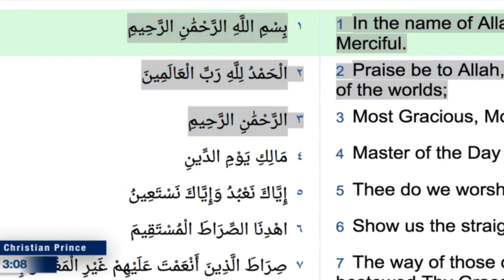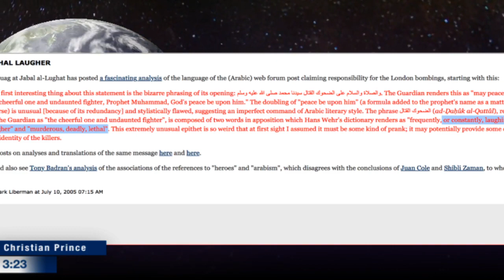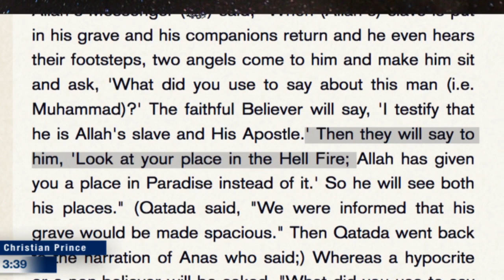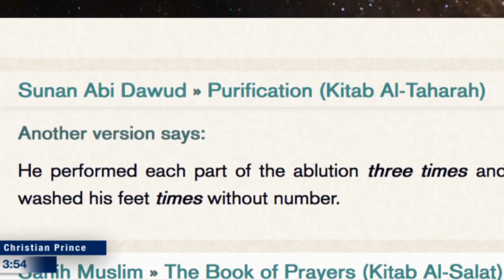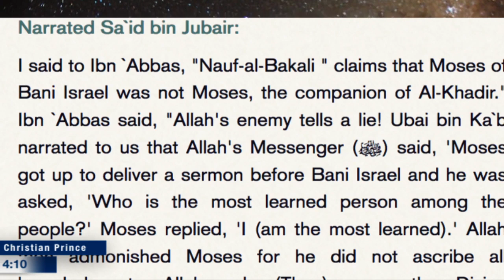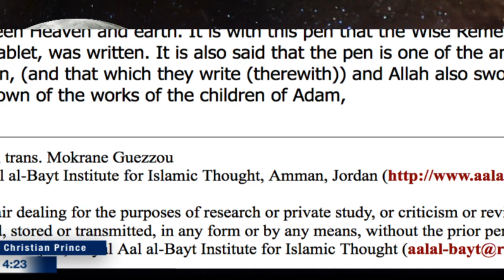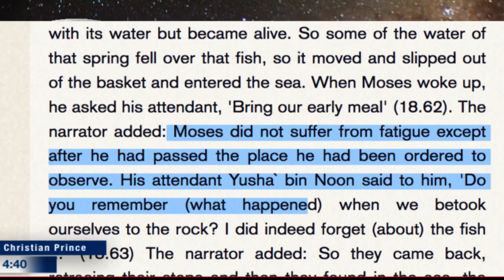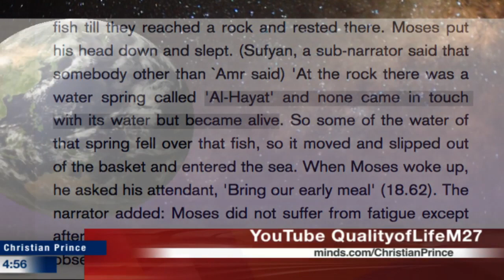Live debate How Allah proves that there is no Allah HD